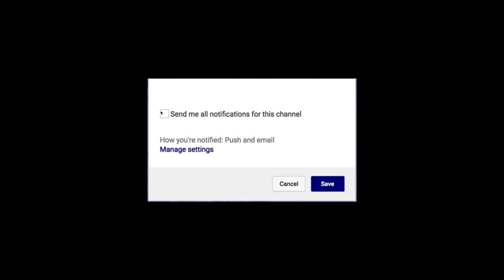CJ Massinburg | Next Ones | Buffalo Bulls | 2017-2018 Highlights | Combo Guard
CJ Massinburg is one of four active players in the NCAA with a least 1,300 points, 500 rebound, and 200 assists through is Jr. season. CJ is an Elite combo guard that is a nightmare for the opposition.